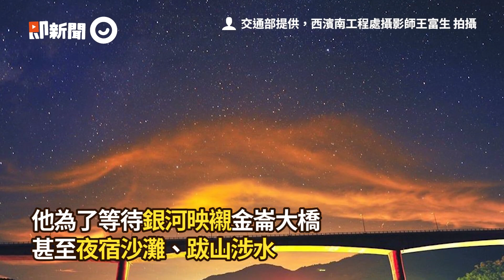全台最美公路南迴改絕景！23日通車台東→屏東省30分鐘｜生活｜交通｜台9線南迴公路拓寬改善後續計畫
☑影片授權：交通部西濱南工程處攝影師 王富生